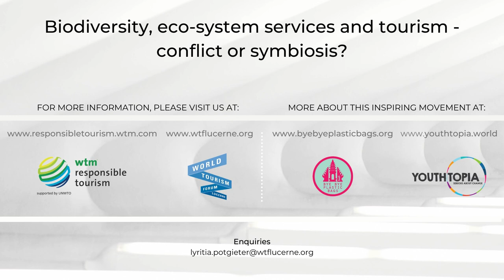Melati Wijsen & Shaun Vorster: From 'Bye Bye Plastic Bags' to a global movement 'Youthtopia'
Responsible recovery of the travel and tourism sector after the Covid-19 crisis should be seen in the context of three overriding challenges facing humanity: Achieving net zero emissions / carbon neutrality by 2050; ensuring no more species loss after 2030, and decisively addressing growing inequality / inequity in society. In our coupled human-environment system, these three intertwined challenges cut across the SDGs and responsible tourism recovery can help to make the system more resilient.

As we reset and rebuild in a more equitable way in a post-Covid world, the travel and tourism sector - which represented 10.3% of global GDP and one in every 10 jobs on the planet before the pandemic hit - should be at the forefront of building a new world order.

Biodiversity is declining faster than at any time in human history. Around one million animal and plant species are now threatened with extinction. The accelerating rate of species loss, combined with the rapid loss of nature's material and non-material contributions to people’s livelihoods, render this crisis at least as pressing a global priority as climate change and health pandemics.

The relationship between nature and societies finds expression in different ways. One way is through tourism.  At the nexus between biodiversity and tourism we find local communities, who simultaneously benefit from nature-based tourism and are at the forefront of conservation and protection. We need to find integrated solutions at a global level (a key lesson from Covid-19 crisis!) and cannot afford to address climate, biodiversity and poverty in silos.

Tourism is heavily dependent on eco-system services such as food, water and energy; while also acting as an effective eco-system service in itself. Nature-based destinations accounted for 50% of all touristic trips in 2018. Tourism is an important source of service exports, disproportionately so for developing countries. Properly managed tourism benefits local communities, supports employment and boosts economic development in a way that disincentives unsustainable alternatives. Tourism revenues encourage communities to protect key wildlife populations and habitats. Its growth should / can enhance rather than degrade biodiversity. And it should / can educate visitors about biodiversity values and habitats. Responsible tourism is also an important source of revenue for the conservation of marine and terrestrial ecosystems, species and protected areas. Biodiversity furthermore has a critical role in achieving a carbon neutral world.

At the same time, tourism economies will be disrupted due to accelerating biodiversity loss. Some negatives on tourism’s ‘biodiversity balance sheet’ include the illegal trade in wildlife products (noting that tourism also provides a bulwark against poaching in conservation areas), the spread of alien and invasive species, pressure on habitats due to poorly planned developments and land use, over-exploitation, waste disposal and pollution.

WTFL and WTM believe that true stewardship is not only be about zero impact or mitigating impact, but rather about having a positive impact – economic, social and ecological.

WTFL has been collecting innovative ‘stories’ from the travel and tourism sector focused on both green shoots and established best practice in respect of tourism, biodiversity and eco-system services.

Some of these innovative and inspiring concepts will be shared during WTM London, WTM Latin America, WTM Africa and Arabian Travel Market.